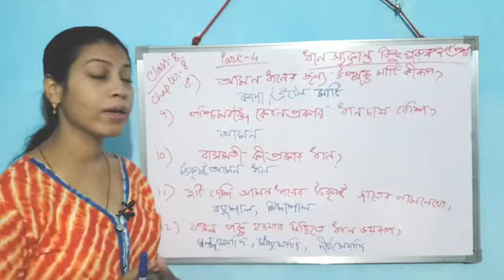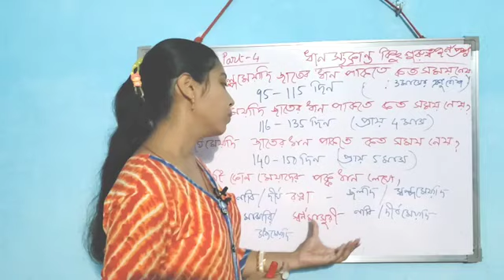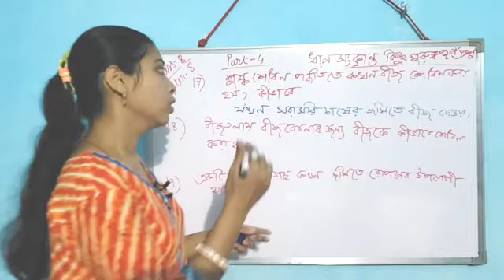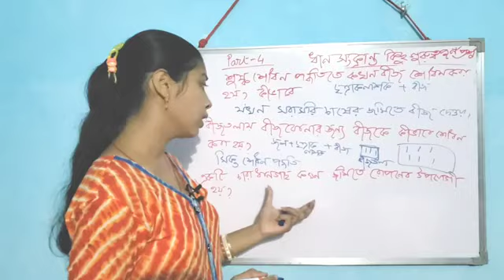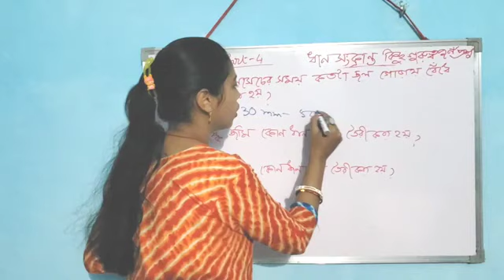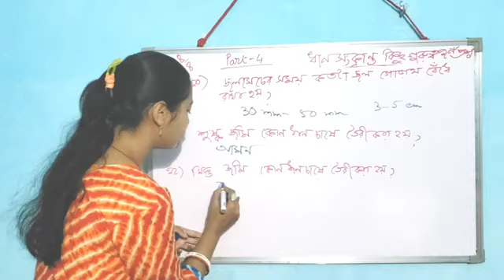ধান সংক্রান্ত প্রশ্নোত্তর| Class 8 Science Chapter 8 WBBSE